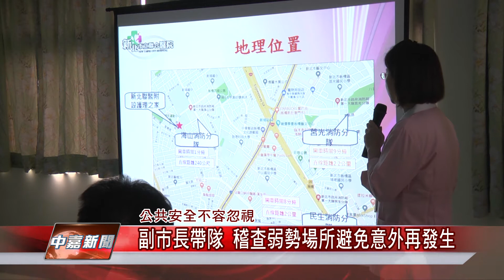1071227【中嘉新聞】副市長帶隊 稽查弱勢場所避免意外再發生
副市長帶隊 稽查弱勢場所避免意外再發生